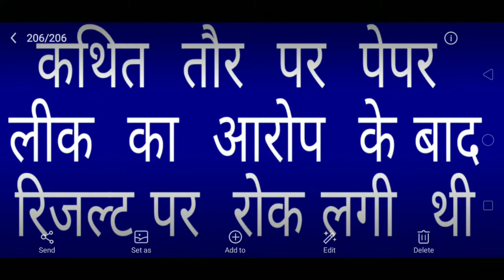सुप्रीम कोर्ट ने Ssccgl result से रोक हटाई जल्द आएगा रिजल्ट